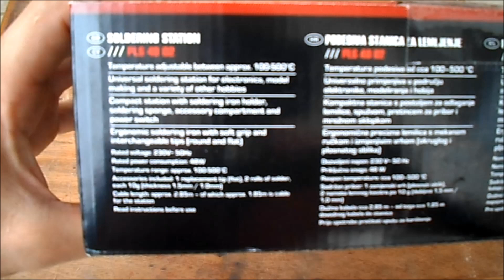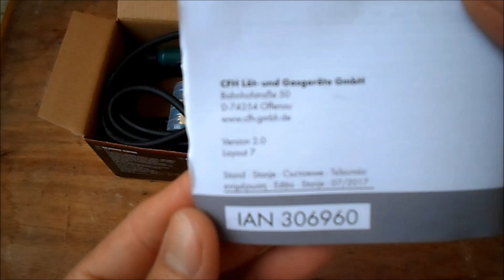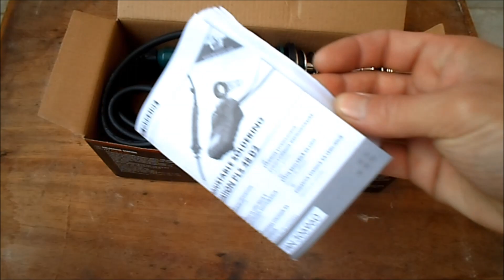UNBOXING the PARKSIDE Soldering Station PLS 48 D2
Unboxing  the PARKSIDE Soldering Station PLS 48 D2 from LIDL .